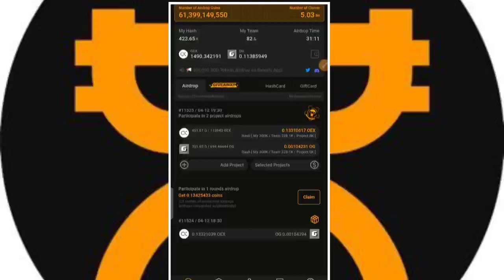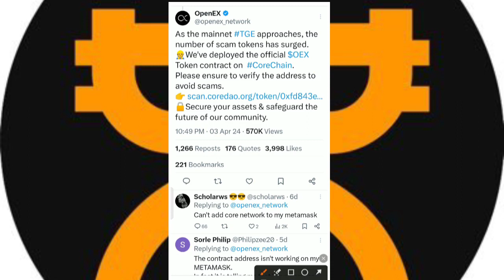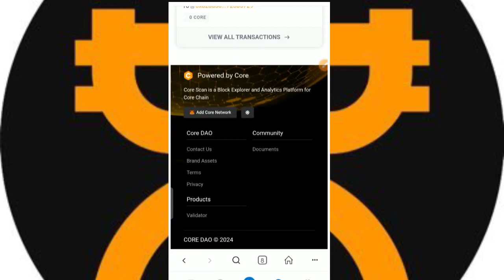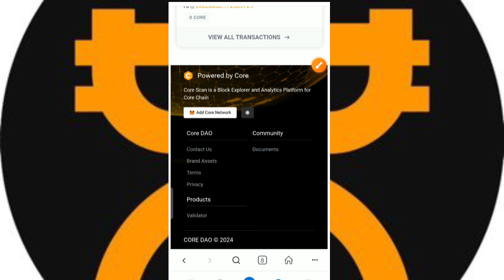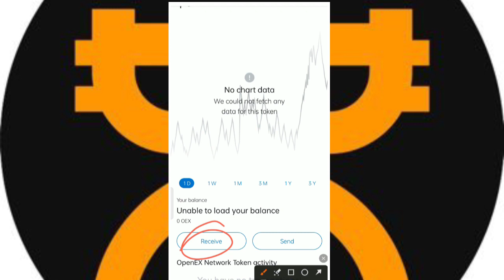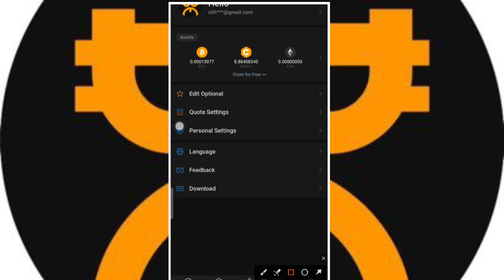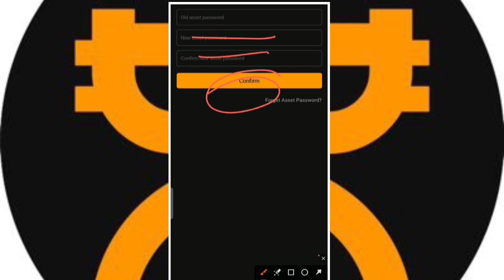How to add openEx network in Metamask wallet | OpenEx address bind | OEX Coin Withdrawalपहले कर लो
How to add openEx network in Metamask wallet | OpenEx address bind | OEX Coin Withdrawal पहले कर लो

Howto add openEx Tesnet in Metamask
How to add openEx network
How to add openEx long Testnet
How to add OEX network in Metamask
marinaprotocol,overprotocol,dotchain,bondex,coinx,
minego,cheatmoon,pinetwork,sokarland,omega,gird
rop,newairdrop,airdropcrypto,cryptoairdrop,cryptocu
rrency.testnetairdrop,bitcoin,ethereum,u crypto,satos
hi,core,free,bnb, Instant,withdrawal,tron,shiba,trustw
allet,contractaddress,metamask,memeland,avive